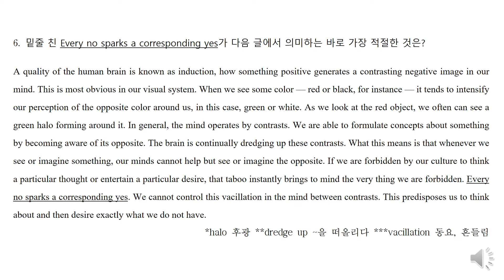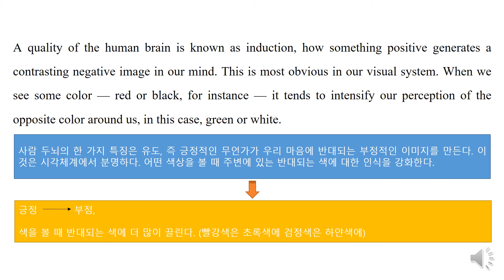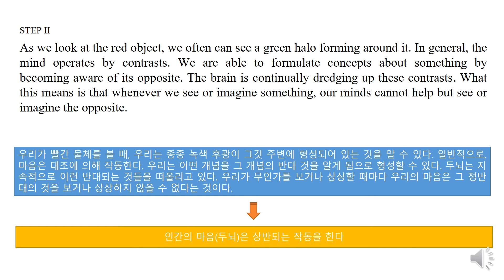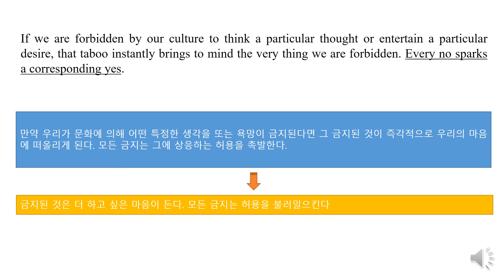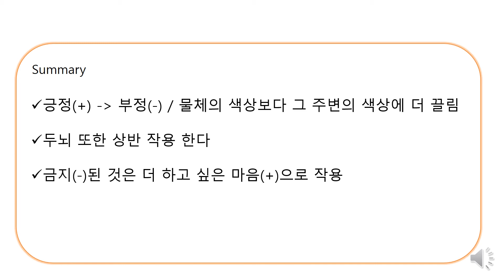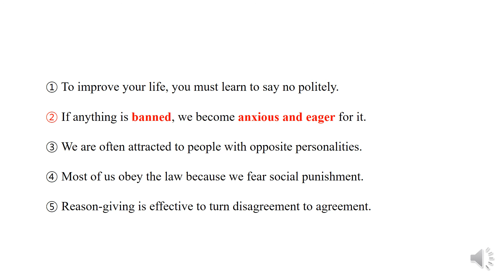2021 EBS 수능특강 영어독해연습 1강 6번문제. 이것만 제대로 학습하면 내신 등급을 올릴 수 있습니다.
1강 6번은 밑줄 친 문장이 의미하는 것은 무엇인지 물어보는 문제입니다. 6번 문제는 빈칸 추론처럼 접근하지 마시고 처음 문장부터 차근차근 정리해야 합니다. 다시 말해, 학생 여러분이 각 문장마다 무슨 말을 하는지 잘 정리하셔야 앞뒤 문장의 조건을 비교분석할 수 있습니다. 이렇게 각 문장을 유기적인 관계로 비교분석하시면서 밑줄 문장을 접근하시면 정답을 쉽게 찾을 수 있습니다. 이 또한 진리이니 꼭 믿고 따라해보십시오.